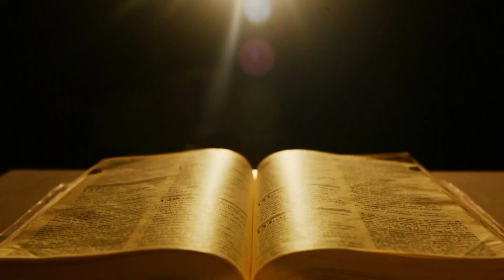Evangelho do Dia - Pe. Saraiva Júnior